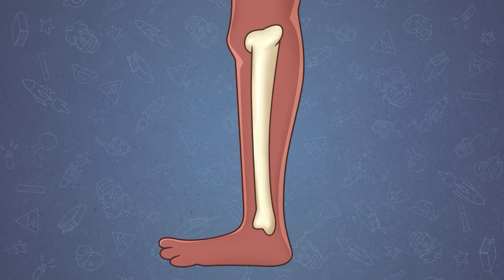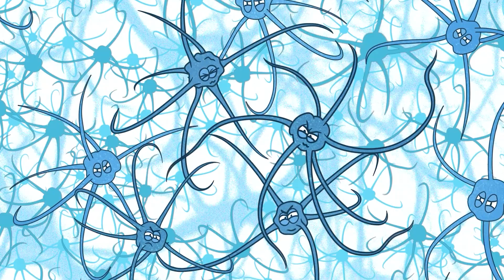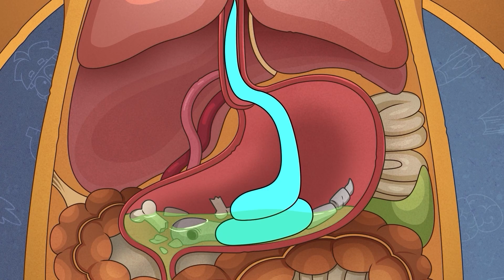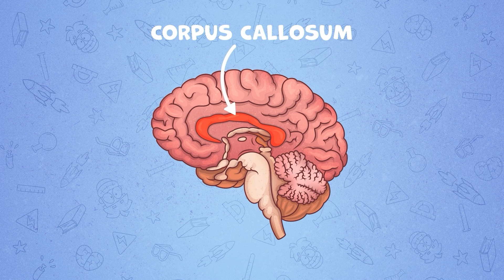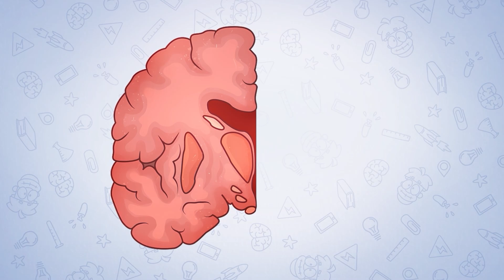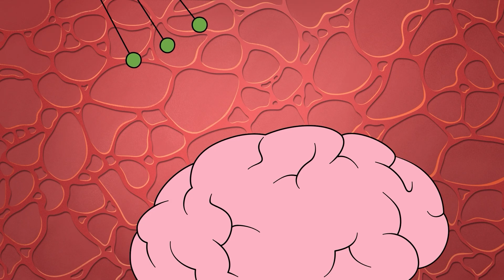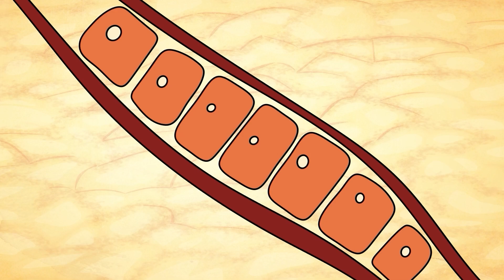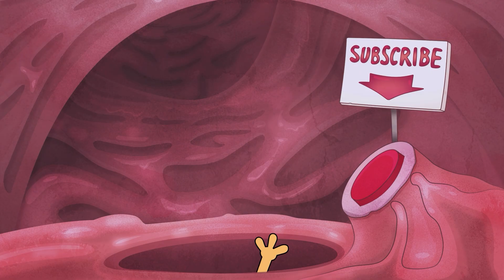40 Gekke Wetenschappelijke Experimenten op je Lichaam!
40 Gekke Wetenschappelijke Experimenten op je Lichaam!